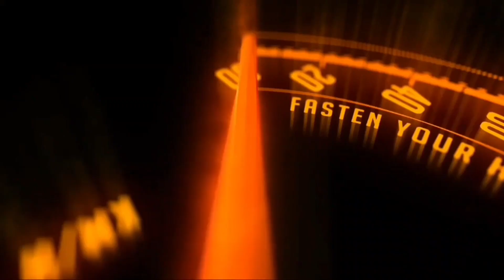BYD Sea Lion 07 electric SUV unveiled, know its price and features